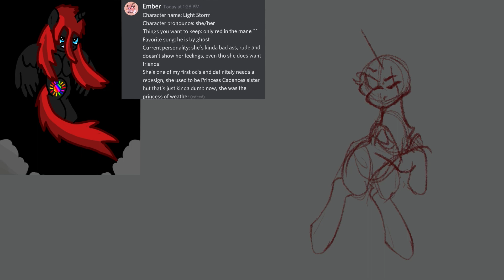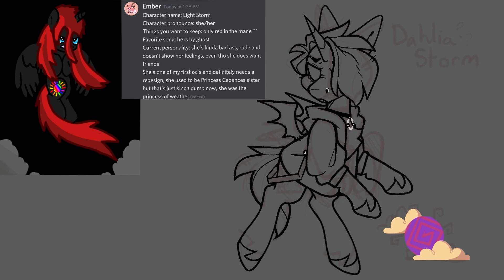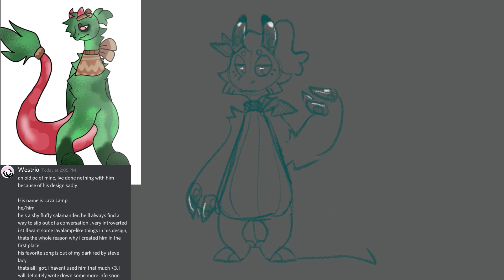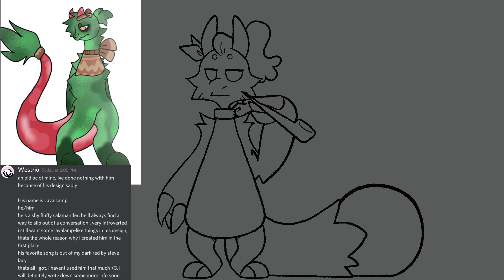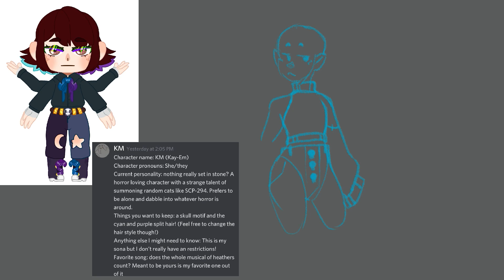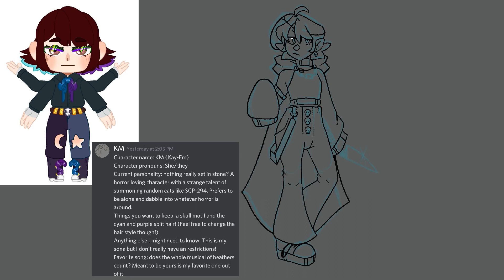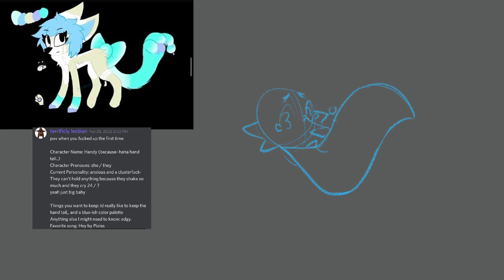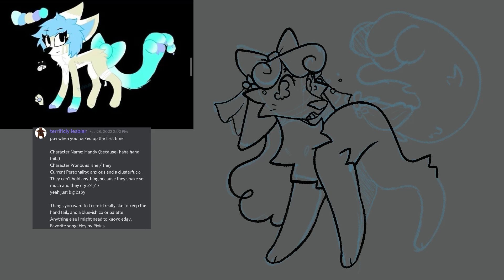Redesigning YOUR OCs - PART 7 (LETS GO GAMERS)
I did 5 this time, but please don't expect that every time, I was just feeling fancy aaaa!! Please go check out my homie Stan btw, link at the end of the video !!

Secret Time-
Y'all haven't watched my slime rancher video and it SHOWS

🎧 Music Used 🎧

Bruh Idk

🦖 Social Medias 🦕